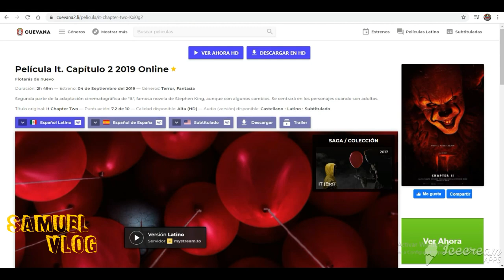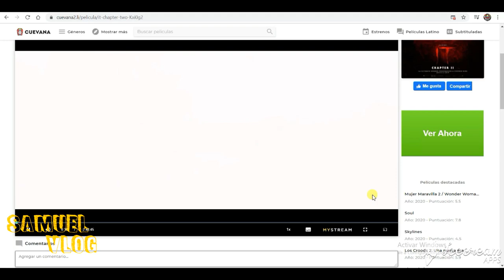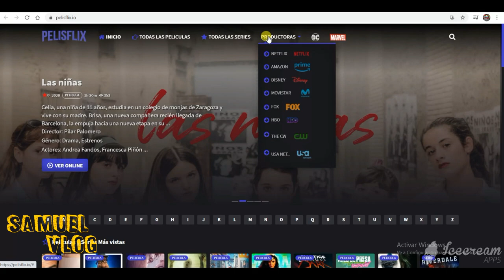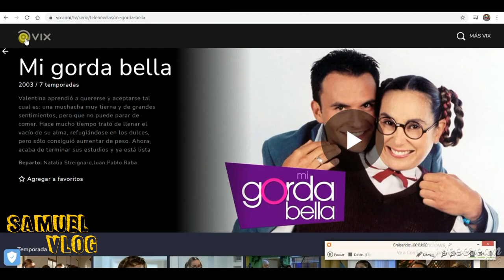6 PAGINAS Y APPS PARA VER PELICULAS 2021, SERIES, REALITIES EN ESPAÑOL CINE ANDROID Y ORDENADOR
En Este video solo se muestra contenido de meramente informativo, en ningún momento se Infringe los lineamientos de la comunidad de YouTube.

APLICACIONES Y PAGINAS PARA VER PELICULAS,SERIES,NOVELAS Y REALITIES GRATIS.